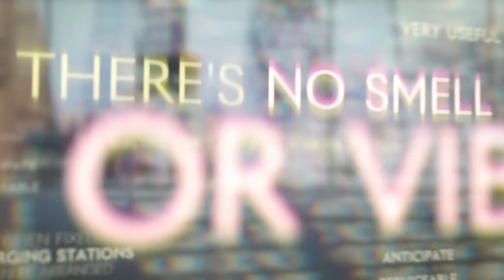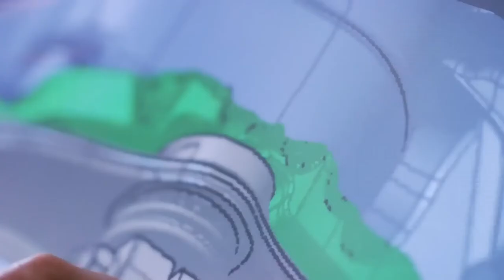Rolls Royce Spectre EV ՊԱՇՏՈՆԱԿԱՆ ՆԵՐԿԱՅԱՑՈՒՄ